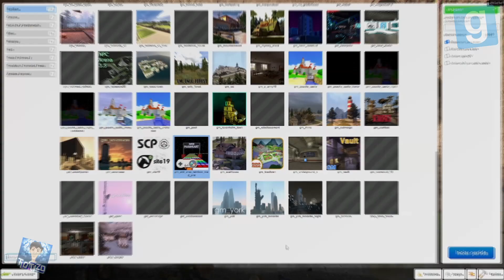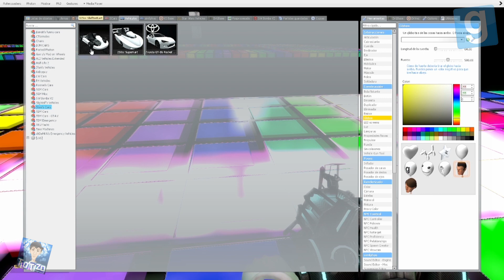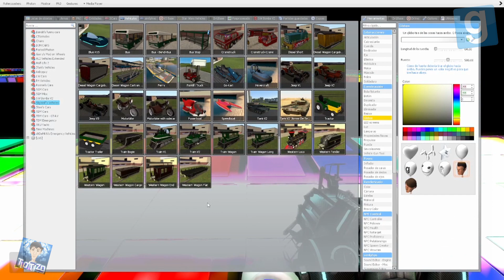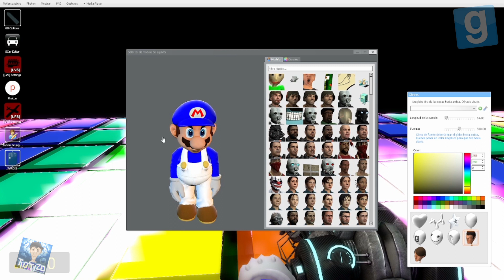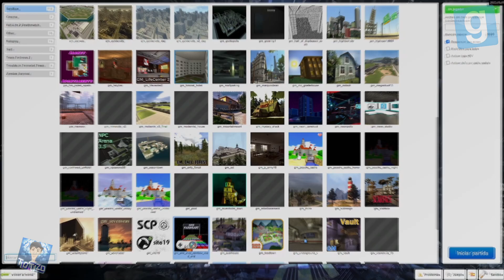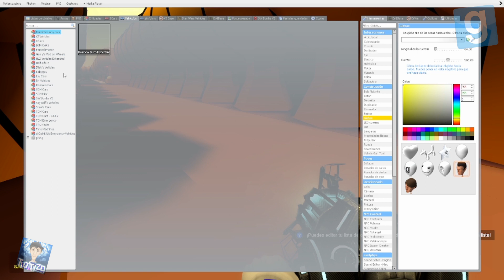Garry`s Mod -Super Mario Kart y otro mapa mas